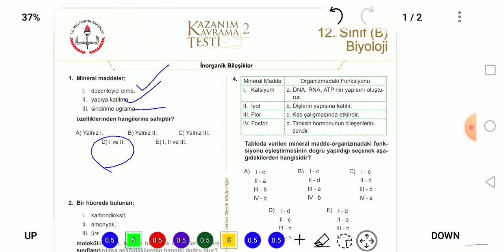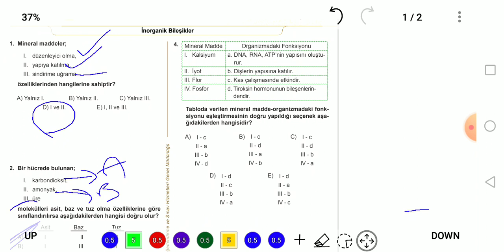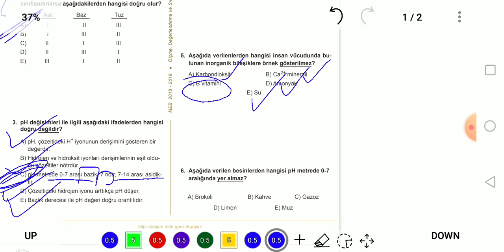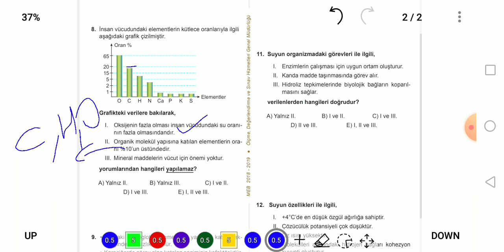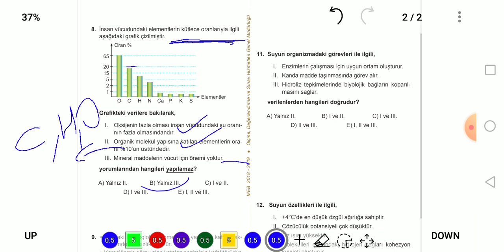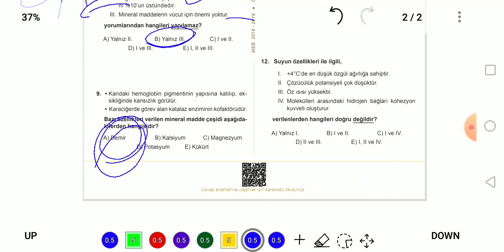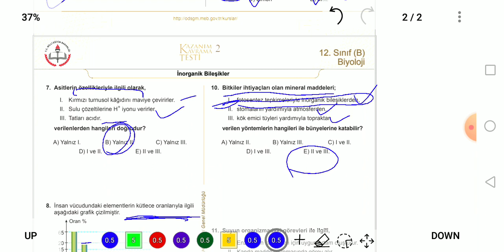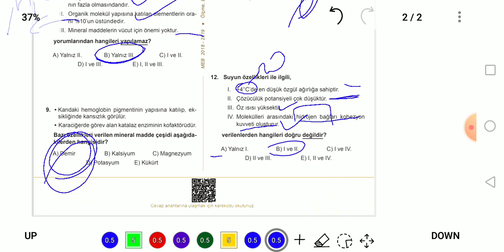MEZUN BİYOLOJİ MEB KAZANIM TESTLERİ - 2